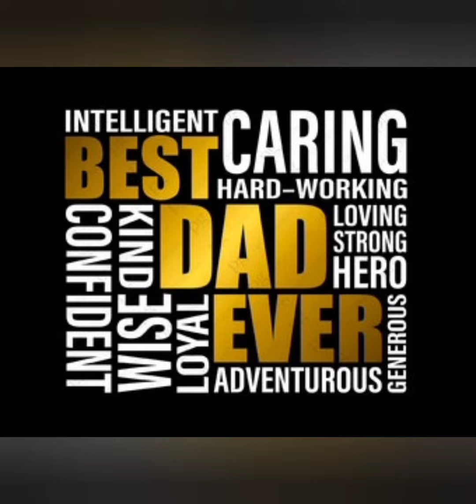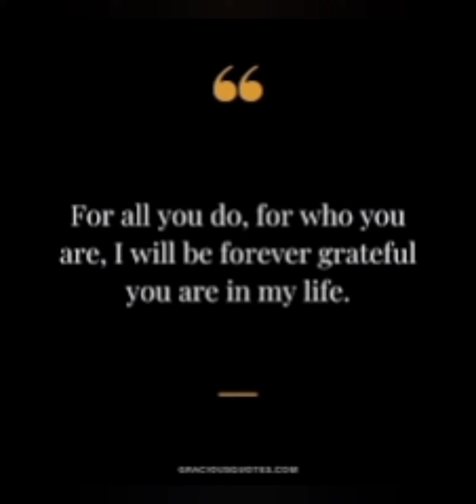My Dad for HIS Day! 💚